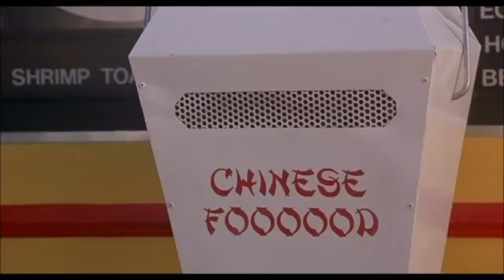CAR CHRONICLES COMPILATION VIDEO 094 - 097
You're favorite Aussie's are back with four new episodes of the Car Chronicles compiled into one clip. Follow around Brooke Evers, Matt & Chris Stafford as they candidly go about their lives behind the wheel, riffing with no filter.

094 - You're Such a Filthy Grub
095 - I Don't Even Care
096 - Gabba Dance
097 - And Than